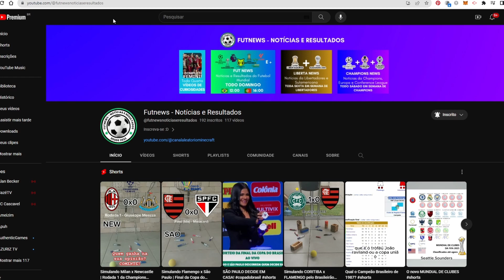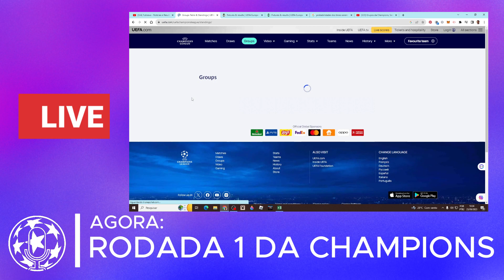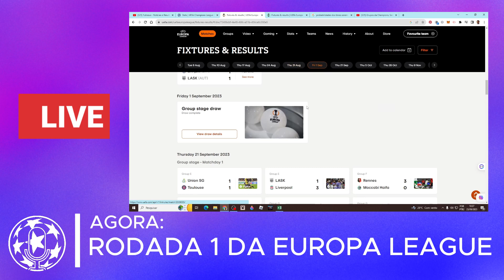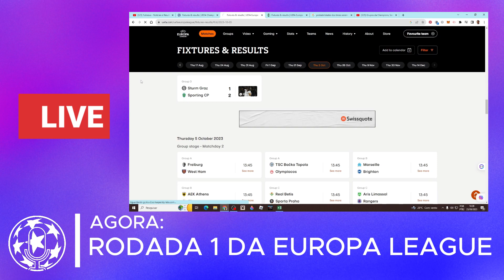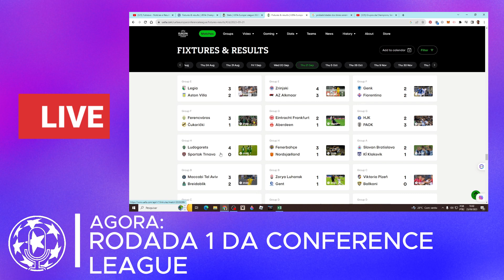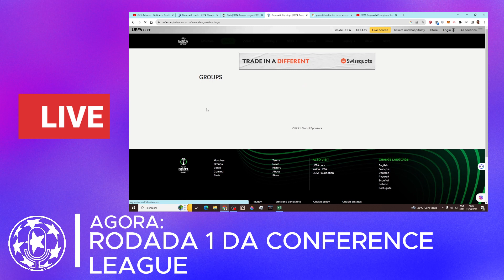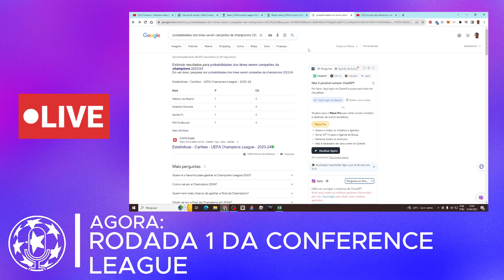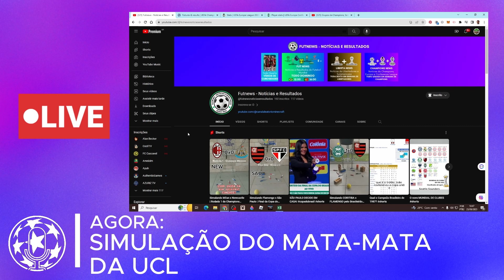Rodada 1 já começou com goleada! | Champions News 2023/24 | Ep 03